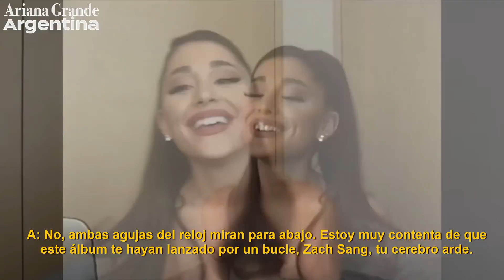Ariana Grande en Zach Sang Show | Positions [SUBTITULADO] - Parte 2